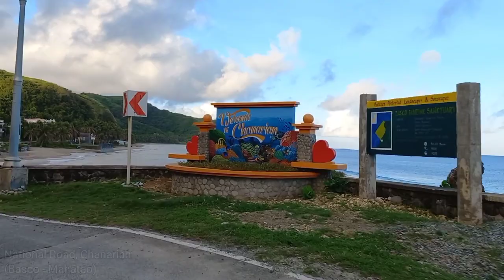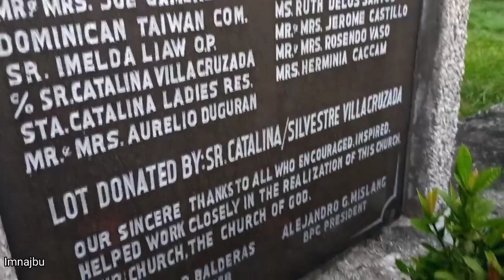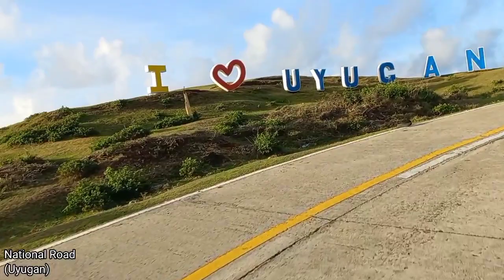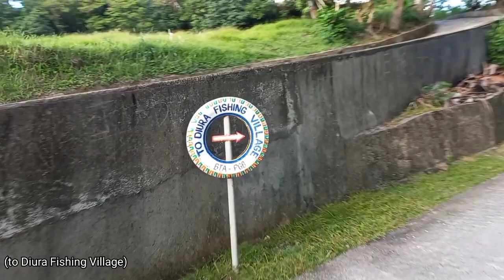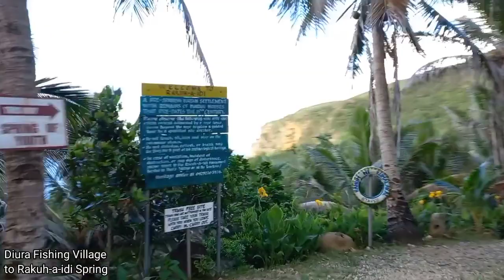Roadtrip Around Batan Island, Batanes - MotoVlog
Come join me and let's go around Batan Island in Batanes. You will undoubtedly be awestruck by the magnificence of Batan Island and Batanes. We will begin our journey in Basco town and drive to Mahatao before taking the Interior Road to Imnajbu. When we arrive in Imnajbu, we will return to Basco along the National Road, passing via the towns of Uyugan, Ivana, and Mahatao. When we return to Basco, we will proceed to Barangay San Joaquin and then up to Tukon. Then we'll turn the bend at Pagasa Station and make our way down to Diura Fishing Village. When we reach at Diura Fishing Village, we will go to Youth Spring, where our journey will come to an end.

TIMESTAMPS

00:00:18 Basco Town Proper
00:02:58 Basco Lighthouse – Naidi Hills
00:03:42 Songsong Iraya Road (Basco Lighthouse – Vayang Rolling Hills)
00:05:24 Vayang Rolling Hills
00:05:40 Chadpidan Boulder Beach
00:13:23 Basco Town Proper
00:14:17 Port of Basco
00:15:04 Basco Town Proper
00:15:58 National Road (Basco – Mahatao)
00:17:56 Chanarian, Basco
00:19:12 National Road (Basco – Mahatao)
00:23:18 Mahatao Boat Shelter Port
00:25:15 Mahatao Town Proper
00:26:23 Interior Road (Mahatao – Uyugan)
00:33:21 Rakuh a Payaman /  Marlboro Country
00:38:29 Interior Road (Marlboro Country – Uyugan)
00:48:42 Imnajbu
00:54:50 Imnajbu View Point
00:55:38 Alapad Rock Formation
00:56:48 Itbud
00:58:25 National Road (Itbud – Sitio Songsong)
00:59:07 Sitio Songsong, Uyugan
00:59:54 National Road (Songsong - Uyugan Town Proper)
01:03:50 Uyugan Town Proper
01:05:15 Between Uyugan – Ivana
01:09:12 Ivana Town Proper
01:12:45 San Vicente, Ivana
01:13:15 Ivana to Mahatao
01:20:35 Mahatao Town Proper
01:22:13 Basco Town Proper
01:25:52 Brgy. San Joaquin to Tukon
01:31:37 Sitio Tukon-Chanarian
01:32:36 The Great Wall of Batanes
01:42:11 Diura Fishing Village

© Licence ▼